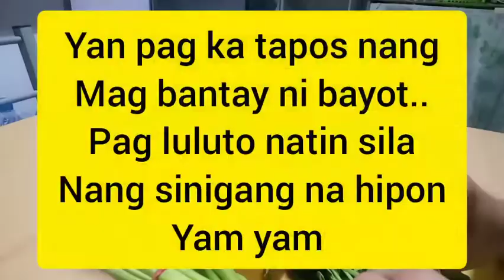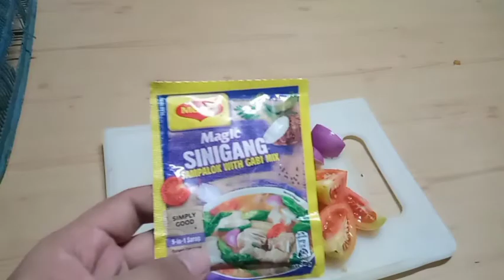My own version sinigang SA hipon napaka lasa +pag katapos mag tinda pinagluto ko sila Ang aking fam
Musician: @iksonmusic

Musician: ASHUTOSH